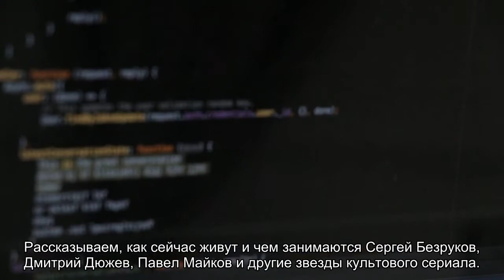Как изменились актеры сериала «Бригада» за 19 лет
Сериал «Бригада» по сей день остается одной из самых успешных художественных попыток осмысления «лихих 90-х» и их тяжелого наследия.